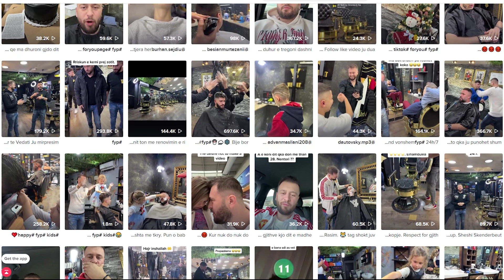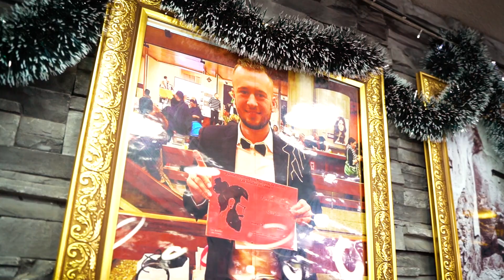Theu barrierat, njihuni me berberin e talentuar Vedat Sulemanov